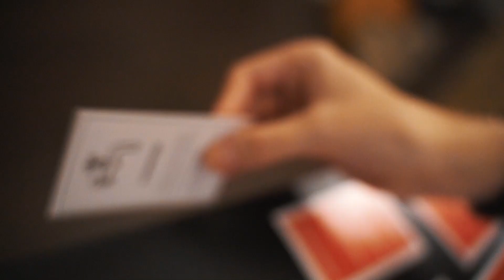Artlist B-roll Challenge | Monopoly | Handheld Cinematic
This is my entry for the cinematic B-roll challenge from Artlist.

I have behind the scenes on my instagram: @digital.dre.media

quarantinebrollchallenge

boredfilmmakerchallenge Brandon Li

I´m inspired by:

Peter Lindgren and his cinematic Poker B-Roll behind the scenes and A CINEMATIC OFFICE B ROLL | Behind The Scenes

TMS productions and Making a CINEMATIC B-ROLL Sequence in QUARANTINE - Quarantine B-ROLL Challenge!

Daniel Schiffer HOW I FILM EPIC HANDHELD B ROLL | Behind the Scenes